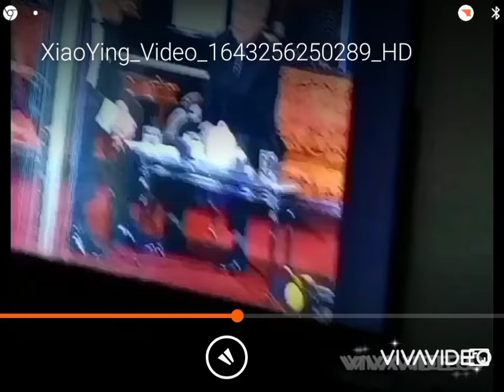XiaoYing_Video_1643256897458_HD.mp4